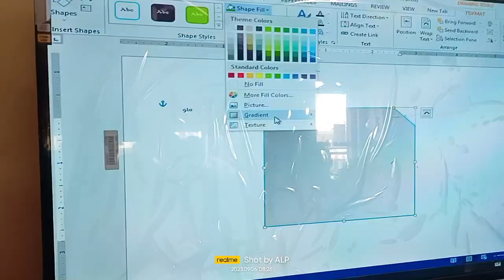Computer Wallah Alp